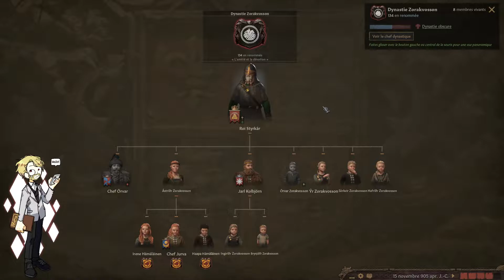Crusader Kings 3 Campagne Viking #2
Rediff de live sur Crusader King 3 !
Bonne vidéo et n'hésitez pas à venir si le cœur vous en dis.